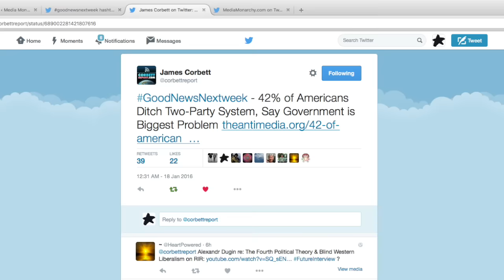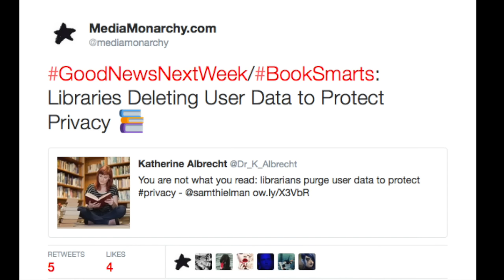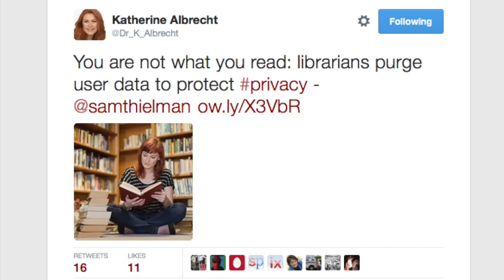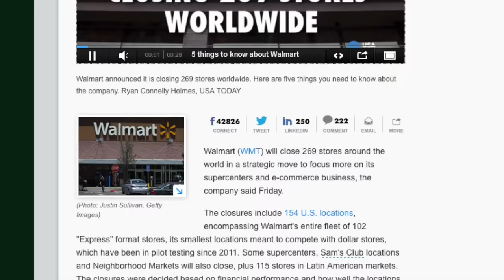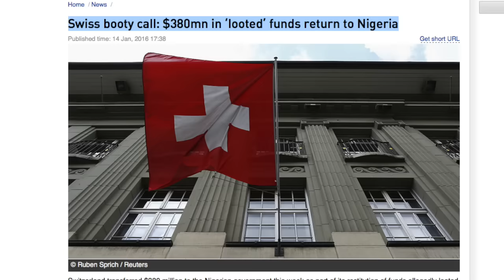GoodNewsNextWeek: Liberty-Minded Librarians Purge User Data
This week on GoodNewsNextWeek: Yet another poll shows the people are breaking free from the fake left/right paradigm; Liberty-minded librarians know that, “You’re not what you read!”; Wal-Mart closing 100s of stores - can mom-and-pop come back?

Notes/Links:

Story #1: 42% of Americans Ditch Two-Party System, Say Government is Biggest Problem

Story #3: Walmart to Close 269 Stores, Shut Down 'Express' Format

GoodNewsNextWeek Headlines: Switzerland Returns $380mn in ‘Looted’ Funds to Nigeria

Monsanto Scraps $90 Million GM Corn Facility Plans Due to Declining Profits

Return of Incandescent Light Bulbs as MIT Makes Them More Efficient Than LEDs